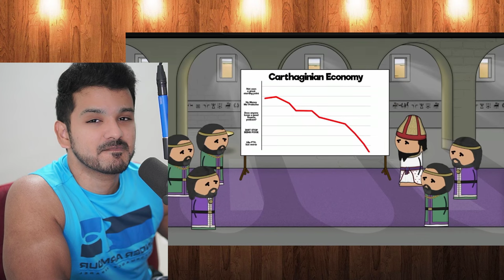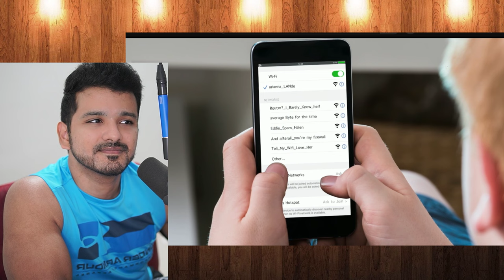The Second Punic War - OverSimplified (Part 1) Reaction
The Second Punic War - OverSimplified